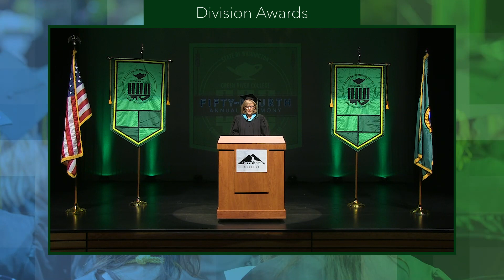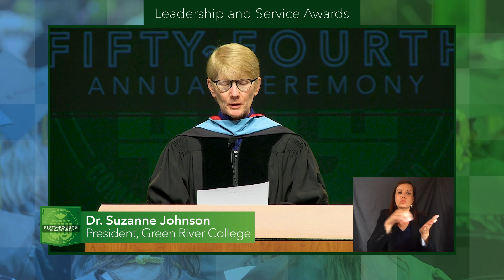Awards | 2020 Virtual Commencement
Congratulations to the Green River College Class of 2020!

To view the 2020 Virtual Commencement ceremony with accessible audio descriptions included in its audio track, please